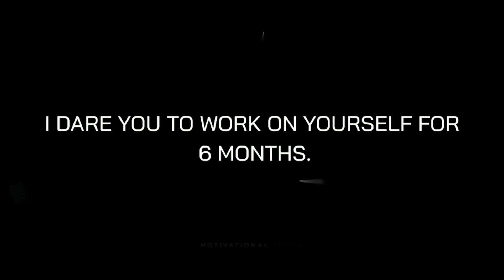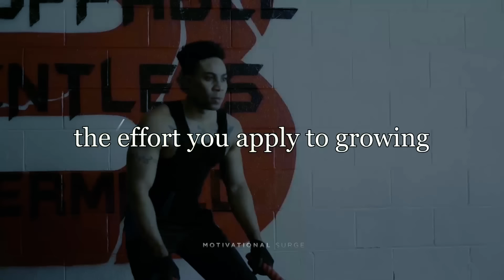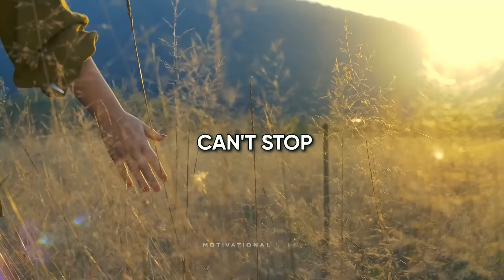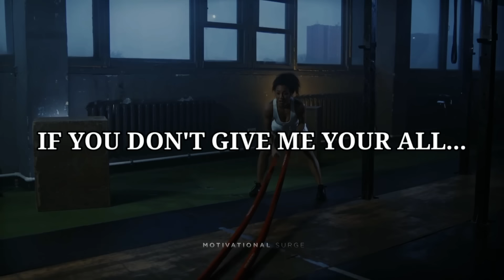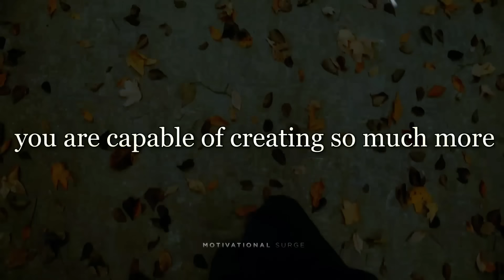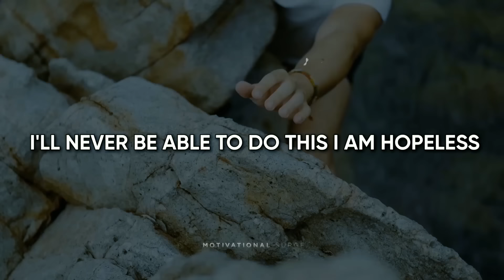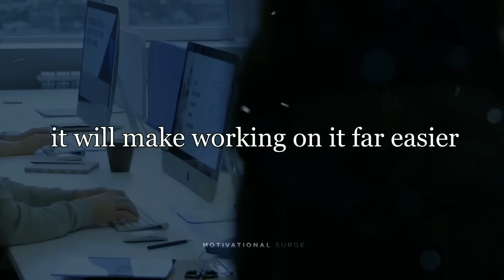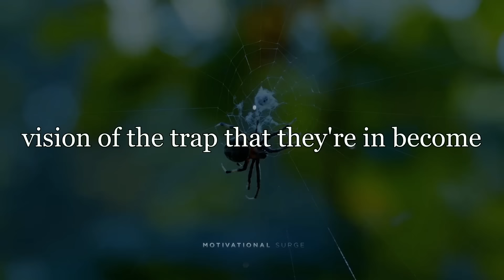Transform Your Life: 1-Hour of Powerful Motivational Speeches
Welcome to Motivational Surge, your go-to channel for the most powerful MotivationalSpeeches ever! Our content is designed to help you develop the MinorityMindset, experience an incredible MindsetShift, reinvent yourself, and supercharge your PersonalDevelopment.

To succeed, you need an obsession with success. This drive will motivate you to take risks and seize opportunities. SelfPreparation is key to gearing up for success.

We all have moments when we feel left behind. That’s why many seek out a LifeCoach, who provides guidance on daily improvements, goal setting, and achievement strategies. Life coaches demand self-improvement and push you to focus on yourself every day. They encourage you to develop the courage to pursue your dreams, but you need to push even further.

By engaging with our content, you'll become obsessed with SuccessMotivation. Join the ranks of success chasers who are making things happen. Discover that your inner world shapes a healthy HighAchiever mindset, where delaying gratification builds strong character.

Self-development is self-love. Improving your results is fueled by motivational content in various forms: HungryForSuccessMotivation, DepressionMotivation, StudyMotivation, MorningMotivation, and MindsetMotivation.

These diverse motivations help you believe in yourself and develop the mental toughness needed to become your best self. They guide you in designing your life as you envision it. Remember, self-improvement tips are just the beginning—you need to work on yourself daily. Persevere through hard times, and let experience teach you success. Our motivational stories will show you how to improve, achieve goals, and discipline yourself to accomplish more in less time.

Ultimately, through our motivational speeches, you will become the best version of yourself and illuminate the world with your rise to success. 🌟

We would love to see you join our motivational community